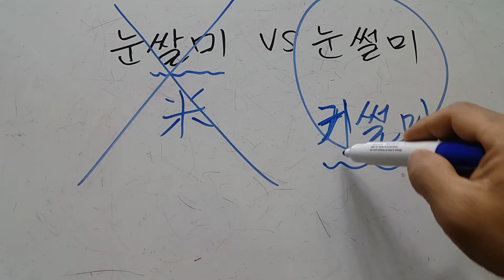눈쌀미 VS 눈썰미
한 번 보면 절대 못 까먹는 우리말 맞춤법 & 띄어쓰기
Korean Standard Language